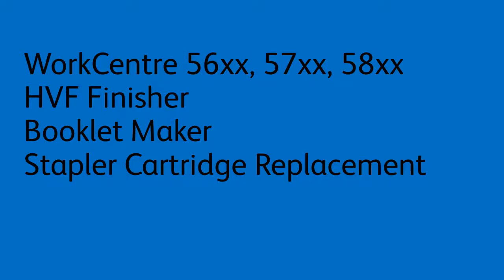Xerox® WorkCentre® 5845/5050/5790/5687/BK40/BK50 HVF Finisher Booklet Maker Staple Cartridge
This video shows how to replace HVF Finisher Booklet Maker Staple Cartridge on HVF Finisher on Xerox® WorkCentre® 5845/5050/35/55/165/238/5735/5790/5628/5687/BK40/BK50 and similar devices.